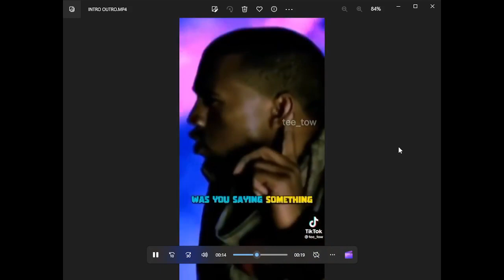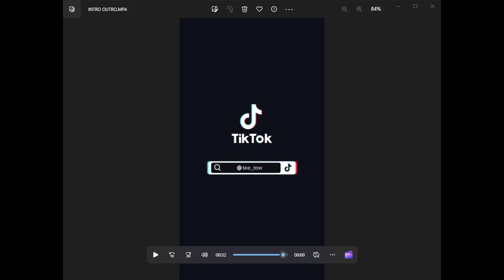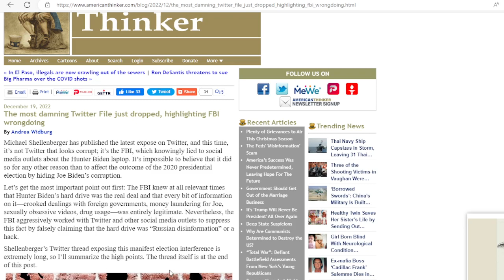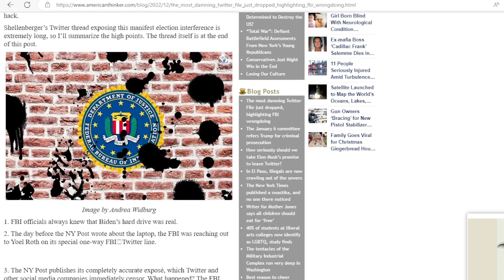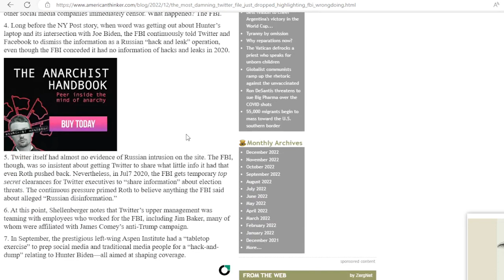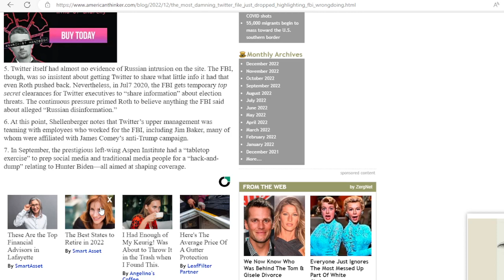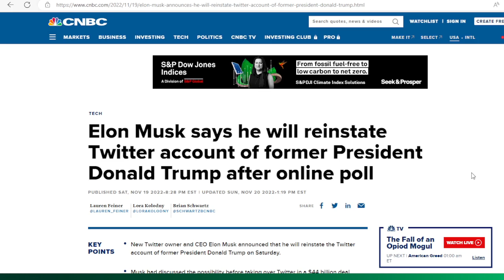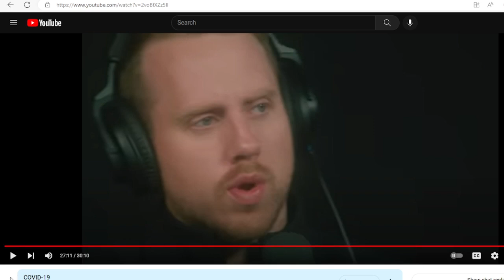UNBECOMING -TWITTER IS IN UTTER SHAMBLES ELON'S AMNESTY IS A LIE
ELON MUSK HAS LEFT ALL OF US, THE FORGOTTEN AMERICANS, STRANDED IN TWITTER HELL WHILE HE SLOWLY DESTROYS HIS $44 BILLION PURCHASE WITH HIS ANTICS.